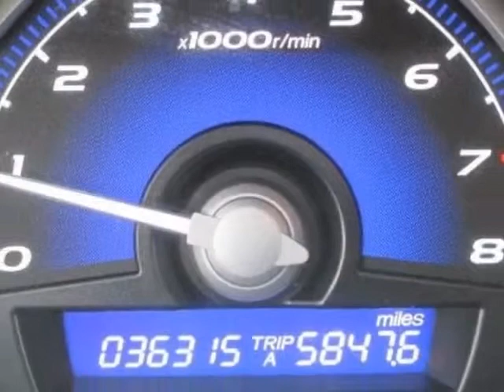2011 Honda Civic EX Coupe Coupe - Rock Hill, SC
Honda Cars of Rock Hill, Rock Hill, SC - Honda Civic Cpe EX